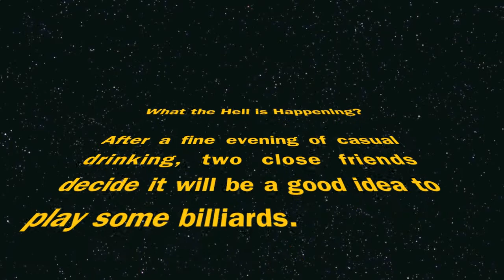Drunk Tip 1: Use a referee when playing billiards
After a night of drinking, two friends decide to play a game of pool..